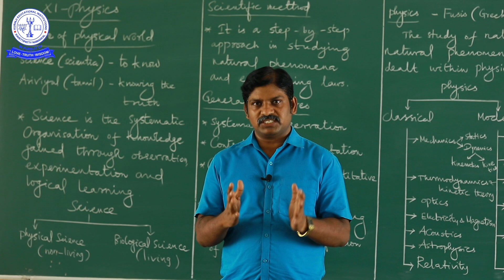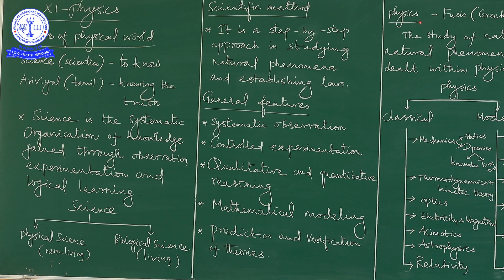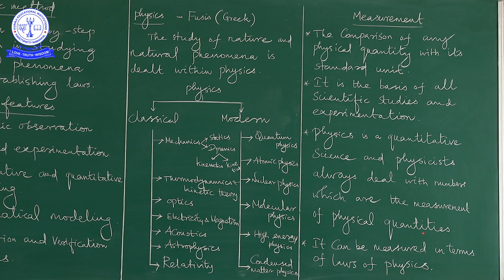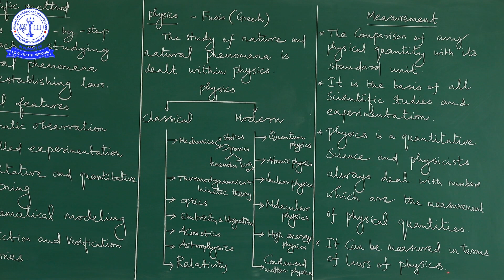11TH PHY NATURE OF PHYSICAL WORLD (01)